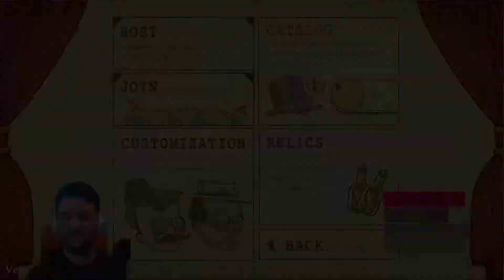Böse Bose und Scharfe Schätze - We need to go Deeper Part 4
Ein chaotischer Tauchgang mit Jeremy und Vio.
Was erwartet sie dieses Mal?